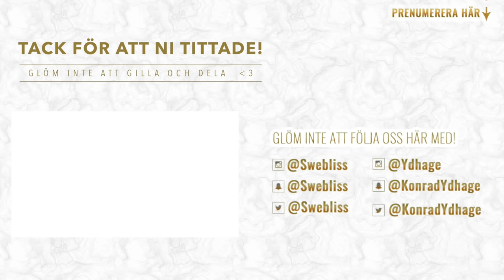Therese Lindgren + BRAND *STOR POLISINSATS*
Du en Trisslott och en kryssning med Birka Cruisis, 2-4 bäddshytt kategori Cabin Standard. Avresa söndag-torsdag under perioden 1 feb – 31/5 2018. Minst en måltid måste förbokas per person. Om du gör ditt första köp inom en vecka på Refunder.se

Emma och Konrad får besök av Therese Lindgren i Team Orignal Huset och Konrad hamnar i ett stort polisdrama och tror först det handlar om ett rån. Ett flygplan tvingas nödlanda på Bromma flygplats. Då en av motorerna börjat brinna. Ingen kom som tur till skada!

FÖLJ OSS:
Instagram: Swebliss/Ydhage | Snapchat: Swebliss/Kydhage | Musical.ly: EmmaochKonrad | Stream Outro musik av Ehrling